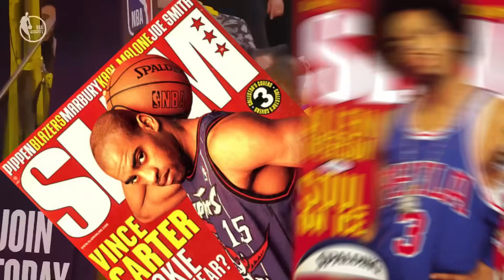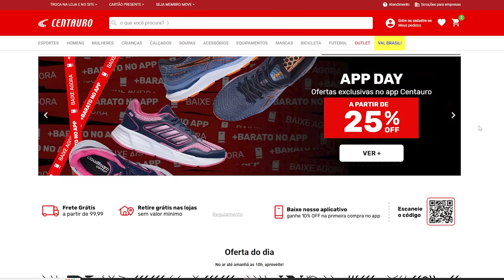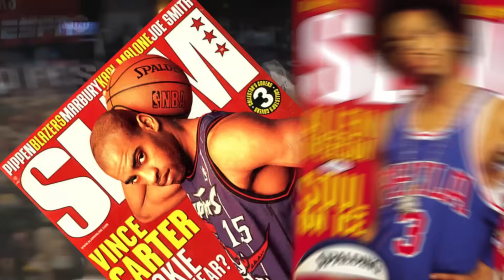Os Jogadores MAIS PROBLEMÁTICOS Da NBA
Nem todo jogador se comportar bem sobre pressão, tão pouco respeitam as decisões dos árbitros, e o preço que eles pagam por serem esquentadinhos muitas vezes saem caro, e é sobre isso que iremos falar no vídeo de hoje.